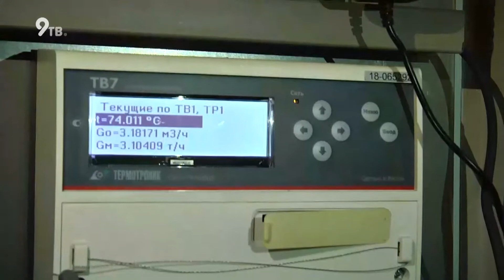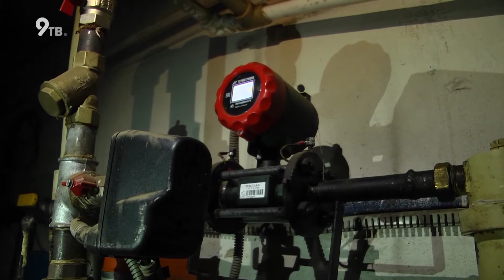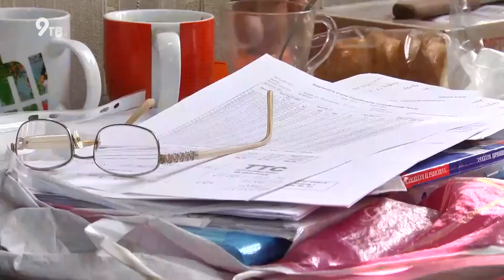Долги за отопление у магазинов